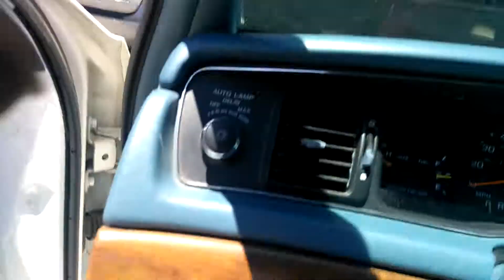1994 Crown Victoria LX 2001 Grand Marquis LS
I just pick up this CV with 84k, shs was smooth as butter driving home